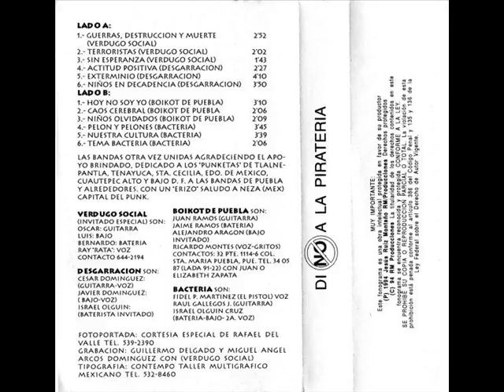La Banda Punk Dos (Tape 1994)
01.Verdugo Social - Guerras, Destrucción Y Muerte 00:00
02.Verdugo Social - Terrroristas 02:56
03.Verdugo Social - Sin Esperanza 05:00
04.Desgarración Brutal - Actitud Positiva 06:44
05.Desgarración Brutal - Exterminio 09:08
06.Desgarración Brutal - Niños En Decadencia 12:34
07.Desgarración Brutal - Outro 16:18
08.Boikot - Hoy No Soy Yo 17:22
09.Boikot - Caos Cerebral 20:27
10.Boikot - Niños Olvidados 22:30
11.Bacteria - Pelón Y Pelones 24:33
12.Bacteria - Nuestra Cultura 28:13
13.Bacteria - Tema Bacteria 30:37
hardcore punk bands from Mexico